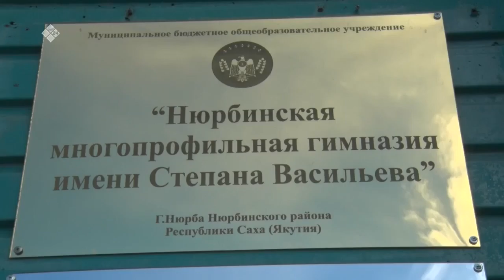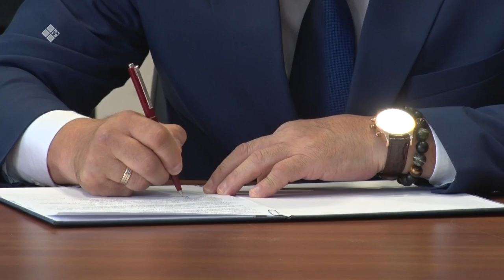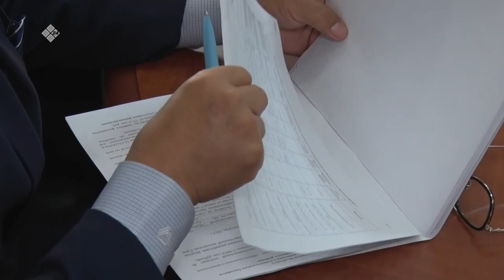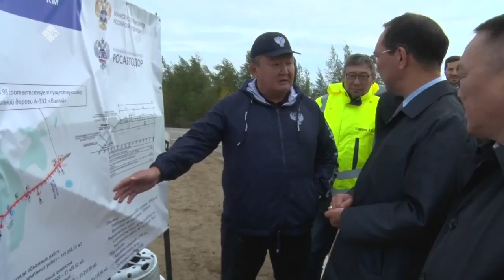«Дойдум дьоно» (06.09.22)